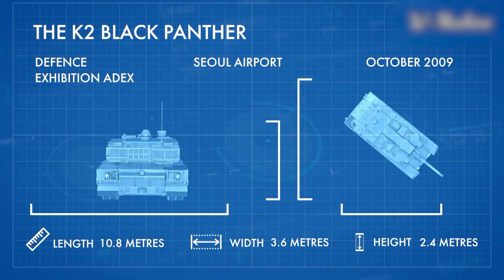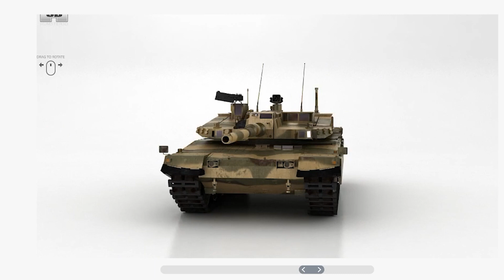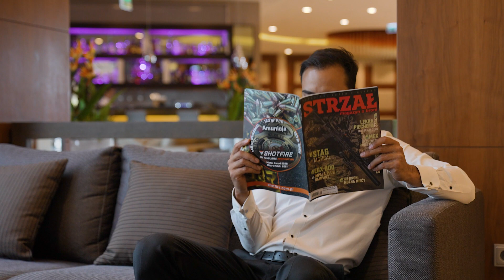POLSKA STANIE SIĘ POTĘGĄ PANCERNĄ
W lipcu 2022 roku MON poinformował o planach wielkich zakupów uzbrojenia, produkowanego w Korei Południowej. Na liście sprzętu znalazło się m.in. 180 czołgów K2, jednak odpowiedzią na polskie potrzeby jest K2PL, czyli koreański czołg poddany poważnej modernizacji.

Czołg K2 w Wojsku Polskim ma służyć razem z Abramsami. Jeden kontrakt nie wyklucza drugiego. Podkreślił to podczas wizyty w Korei Południowej Mariusz Błaszczak, minister obrony narodowej.

Na etapy podzielono także zakup samobieżnych haubic K9. W pierwszym zakłada się pozyskanie 48 haubic, z czego część trafi do Polski w tym roku jako uzupełnienie luki po sprzęcie przekazanym Ukrainie. Dostawy kolejnych ponad 600 haubic mają się rozpocząć w 2024 roku, od 2026 roku działa mają być produkowane w Polsce. K9 od początku będą wyposażone w polskie systemy łączności, zostaną też wpięte w zintegrowany system zarządzania walką Topaz.

Ostatnim elementem dealu z Koreą Południową są myśliwce.
FA-50 to wielozadaniowy samolot mogący służyć do szkolenia zaawansowanego i jako maszyna bojowa, uzbrojona w bomby kierowane i niekierowane, pociski powietrze-powietrze i działko. Został zaprojektowany przez Korea Aerospace Industries we współpracy z koncernem Lockheed Martin - producentem F-16 i F-35. Jego maksymalna prędkość to 1,5 Ma; pułap 16,8 tys. metrów.

W jakim czasie ten nowoczesny sprzęt zasili szeregi WP? Ile to wszystko będzie nas kosztowało i jak wypadamy na tle innych państw w regionie?

Podziękowania dla Hotelu Double Tree Hilton Warszawa za użyczenie swoich przestrzeni biznesowych

Scenariusz: Paweł Svinarski
Zdjęcia: Filip Bany
Montaż: Filip Bany i Paweł Svinarski
Miniaturka: Michał Homanowski i Paweł Svinarski